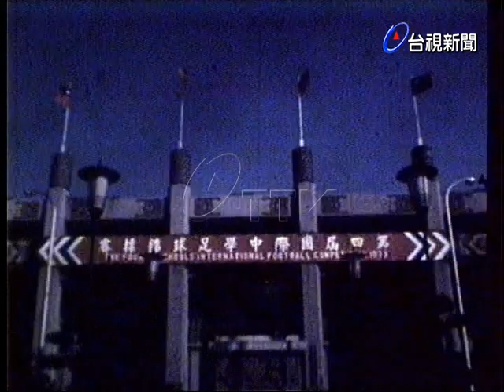國際中學足球賽:婆羅乃對越南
(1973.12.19)國際中學足球賽:婆羅乃對越南